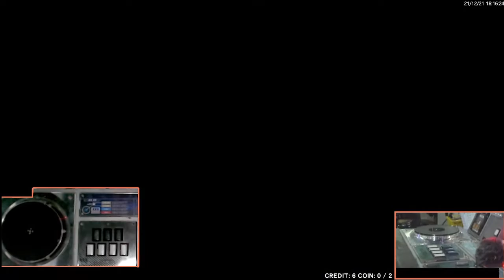[Beatmania IIDX 29 CastHour] 禊 SPA MAX-156